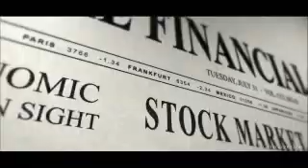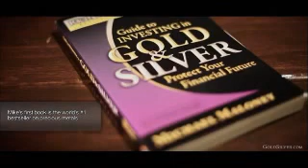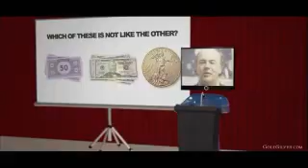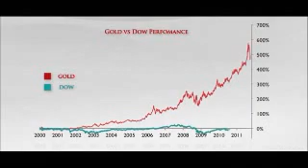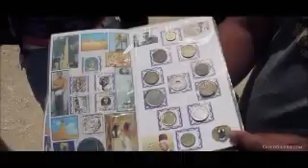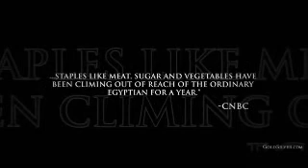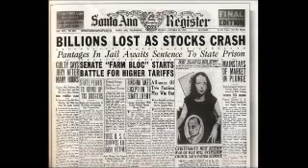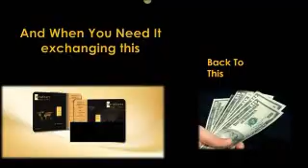Investing In Your Future